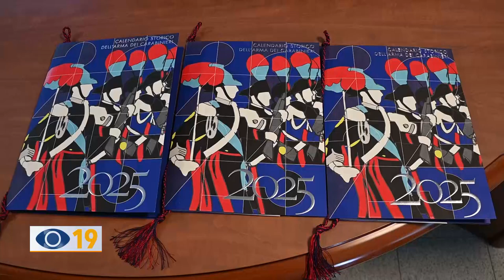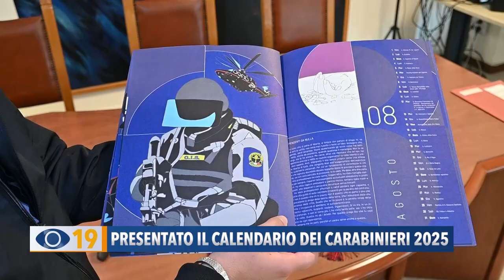Presentato il calendario dei carabinieri 2025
E' stato presentato anche a Pesaro il Calendario dell'Arma dei Carabinieri. Il tema scelto per l'edizione del 2025 riguarda il rapporto con i giovani.